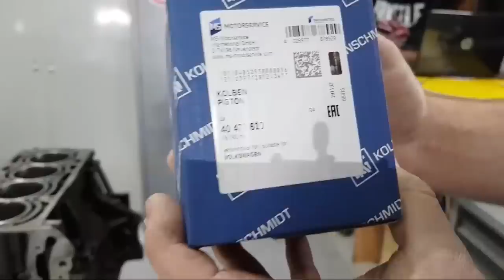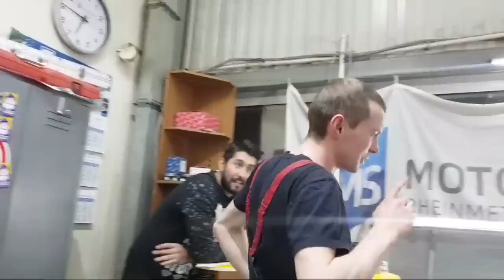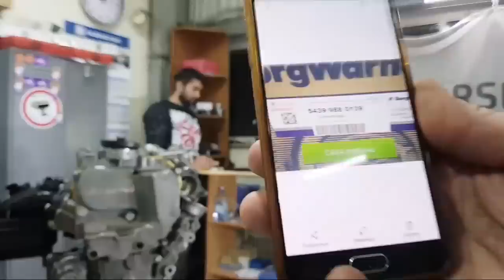Сборка 1.4TSI CAXA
Мастерская Suslikrus
Молодогвардейская 61

Ремкомплекты цепного привода